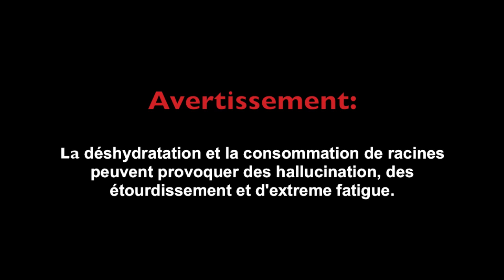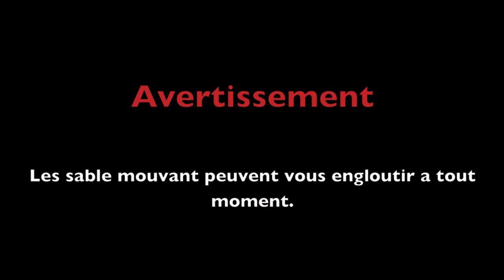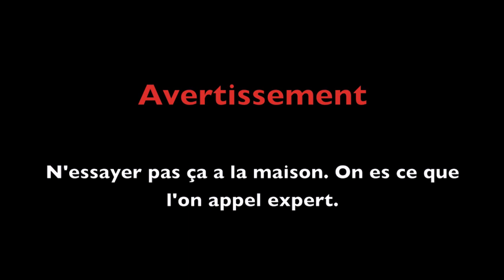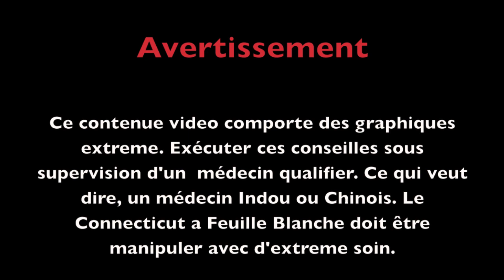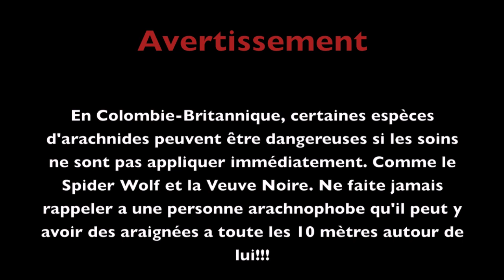Survie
Survie dans les bois, BC...